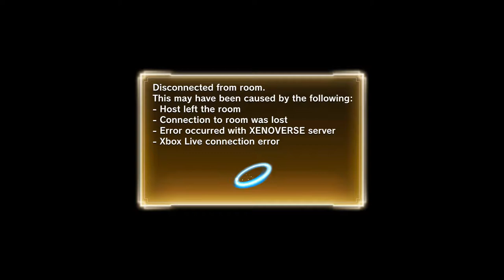NAAAAAAAIIIIIILLLLLLLLL THE XENO-VERSE EPISODE 33 - Nail - Dragon Ball Xenoverse 2